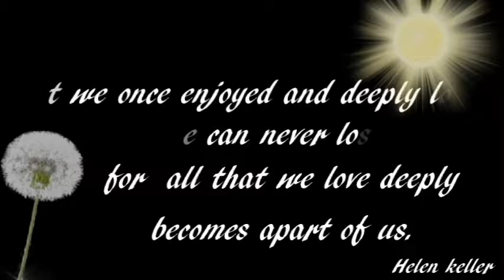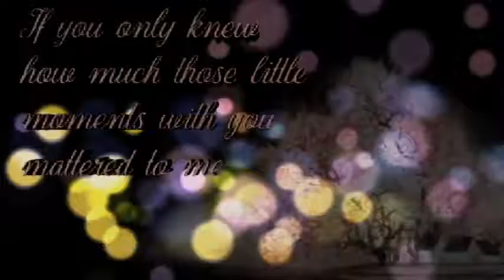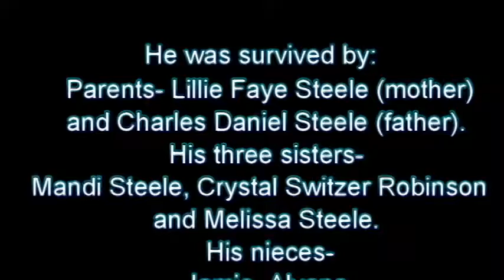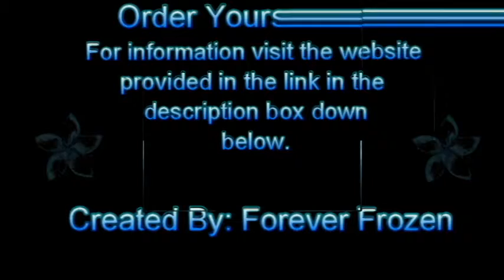Damien Memorial Slideshow Youtube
A memorial slideshow of my brother Michael Damien Steele who passed away at 18 years of age. Slideshow created by Forever Frozen.